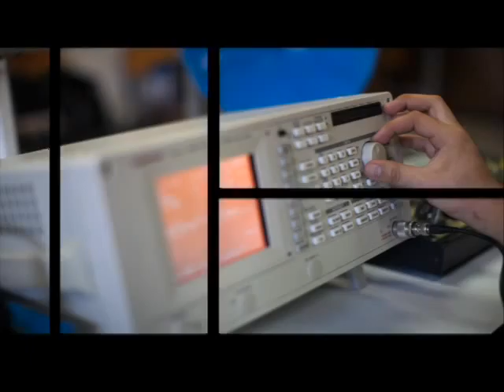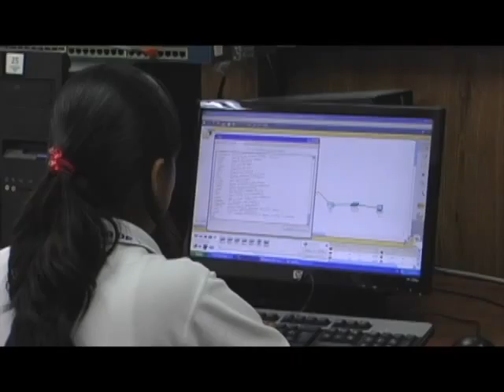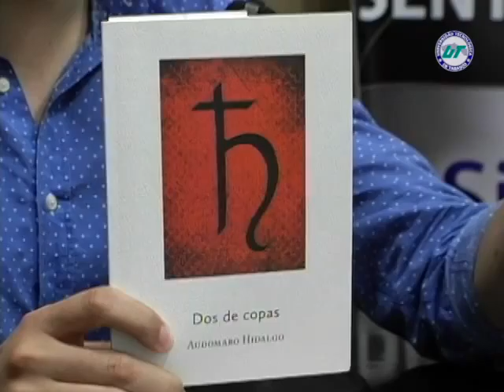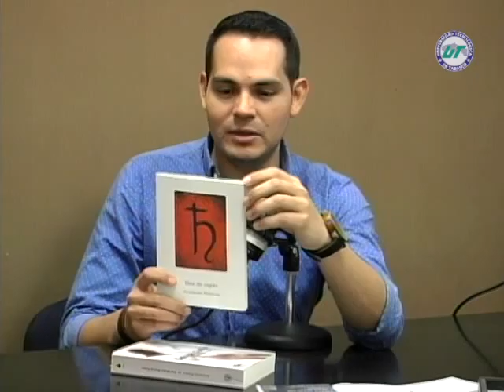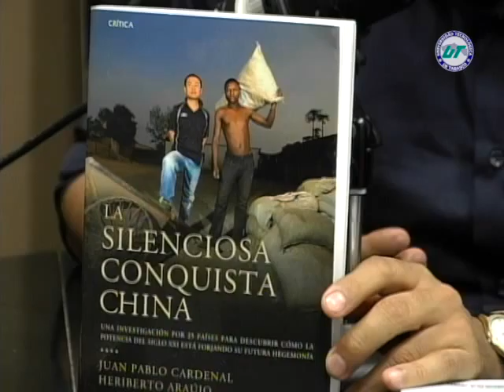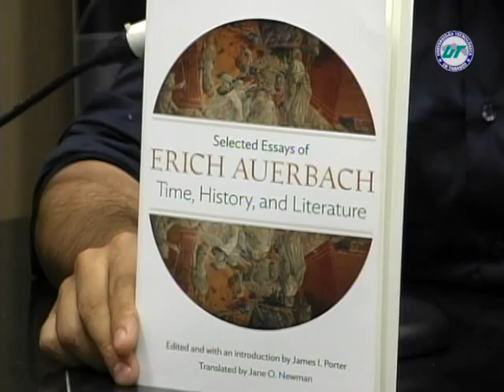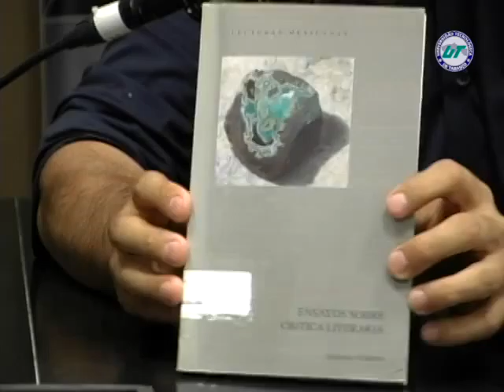SintoníaUTTAB - El Lagarto Culto - Turismo